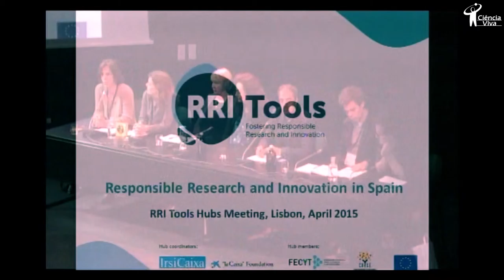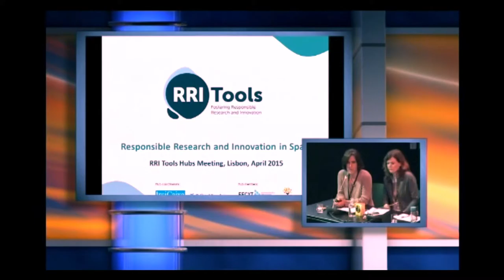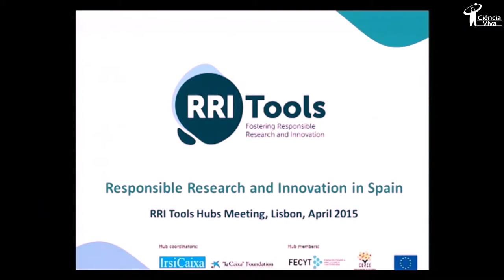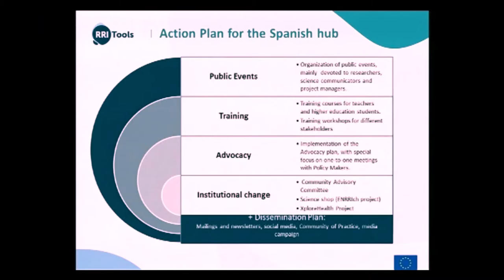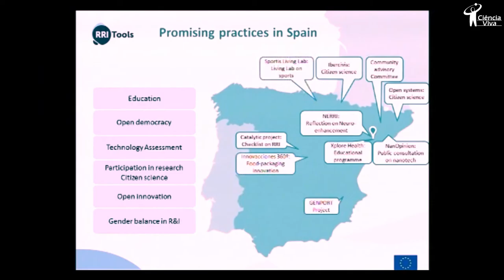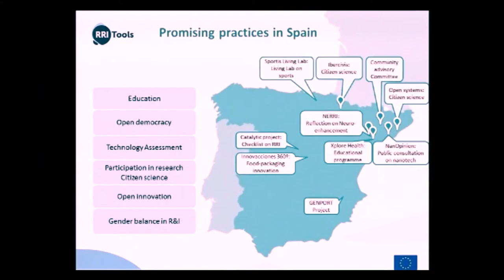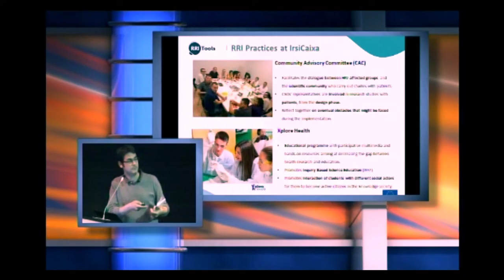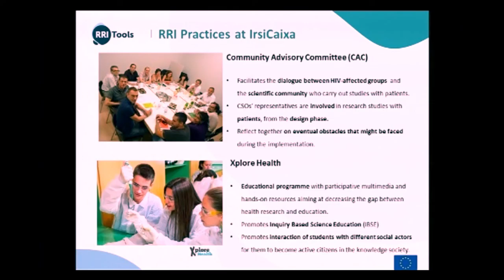RRI in Spain, already a reality?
Rosina Malagrida and Josep Carreras, (IrisCaixa, Spain) offer an overview of the culture of RRI in Spain, presenting promising practices from industry, research, participatory governance, technology assessment, and education, at the Hubs Lisbon Meeting